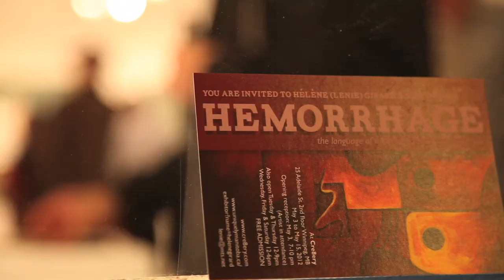Helene Girard Art Exhibit, HEMORRHAGE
Helene Girard's exhibition, HEMORRHAGE: The language of medicine in the language of Art, associates medical language to the language of geometric shapes and recognizable subject matter.

Medical terminology is a vocabulary built from Latin and Greek and is described by combining prefixes, root words and suffixes to form meanings relating to the human body, conditions, processes and associated components. Analyzing the words, by dividing them into component parts and using the basic rules to combine the terms, make the understanding of complex terminology easier.

In Helene's art, geometric circles represent the vowel 'O' which in language is added to a word root for easy pronunciation. She also attempts to alleviate complex terms by selecting familiar and recognizable subjects. Through this process, her representation of the terminology may succumb to a surrealistic approach to arouse the visual cortex.

Image She is inspired by Pablo Picasso's quote «A painting only lives by the one who is looking at it.» and by her own emotions. In retrospect, she imagined being somewhere else at this point in her life but with that said, she is proud of her accomplishments: Her adored children, her art, her goals and her experiences are crucial to her creations.

Helene Girard, a Francophone Winnipeg artist, was born in St-Ludger de Milot, Québec in 1961. Her parents affectionately nicked named her Lenie, a signature and label that stuck and clearly identifies her artwork today. Helene studied interior design in Saguenay Lac St-Jean and Art at Cégep du Vieux Montréal. She discovered Manitoba through a self fulfilling and rewarding youth program called KATIMAVIK.

Image Helene has taught after school art programs, was a guest artist at rural events in Manitoba, and was mentioned in a published article Hope from tragedy from Muskoka Magazine in Ontario. Her artwork was also featured on the cover of Uniquely Manitoba's Catalog in 2010 . She was a guest artist at the fund raising event "Jazz for child health BC" for Nanaimo General Hospital. Currently, she works with acrylics on large format canvases.

She has moved from past subjects of wild life pen and inks, commission works on old cream cans, portraiture, and 'advertising art'. If her paintings come alive or touch people in many different ways, she feels she has done her job as an artist.